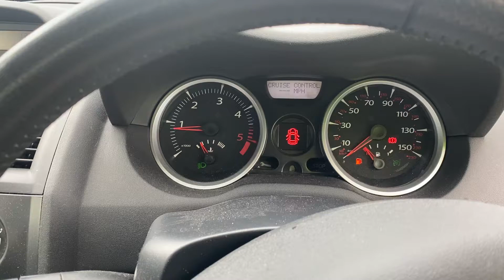Разборка Renault - Megane 2 2002-2009, 1.5 (VIN: VF1BMSF0540071253) BL08XPZ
Основные характеристики:
Год выпуска: 2008
Двигатель: D170450
Объём двигателя: 1.5
Тип двигателя: Дизель
Коробка передач: КПП 5-ст.мех.(МКПП)
Кузов: Хэтчбэк 5 дв.
Смотри каталог запчастей Renault - Megane 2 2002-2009 на :
⏰ Режим работы колл-центра:
08:00 – 20:00 – ежедневно

Для наших покупателей:
- бесплатная доставка;